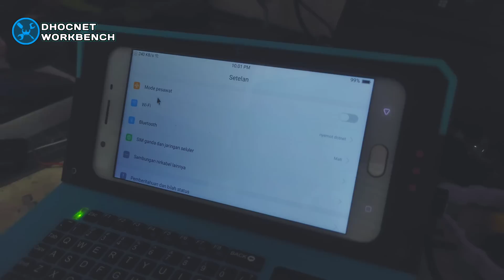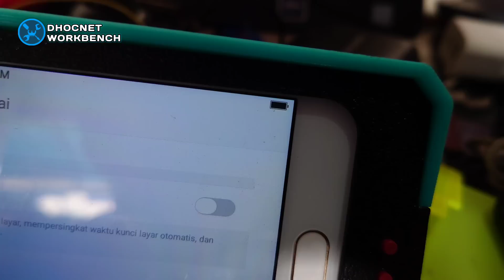Saya Menambahkan Indikator Kapasitas Baterai Untuk HaPlay Deck Lite (rev.2.1)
Saya memasang modul indikator level baterai untuk memudahkan pemantauan sisa kapasitas baterai secara langsung dan akurat pada prototype HaPlay Deck Lite (rev.2.1).